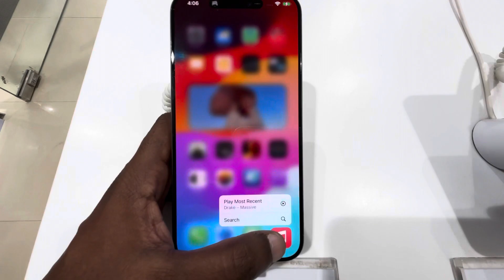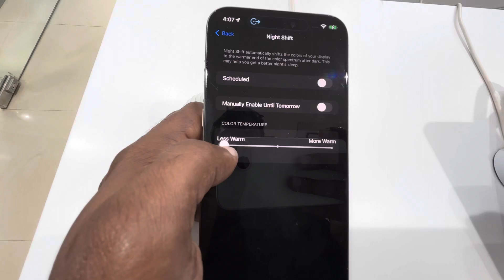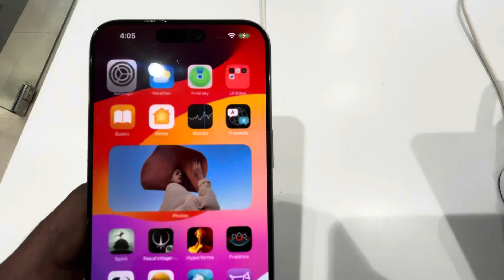How to find a fake iPhone ? फेक आईफ़ोन कैसे चेक करे